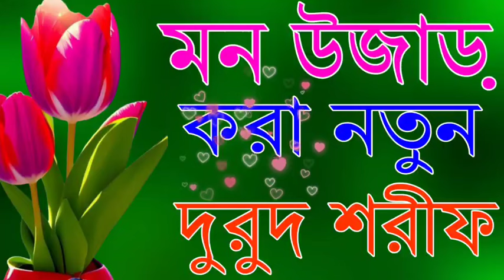মন উজাড় করা নতুন দুরুদ শরীফ ২০২৪ | নবীর প্রেমে সেরা 2 টি দুরুদ শরীফ ২০২৪ | durood Shareef 2024